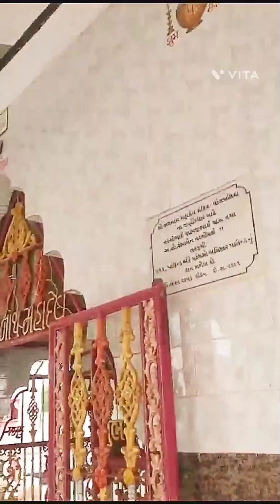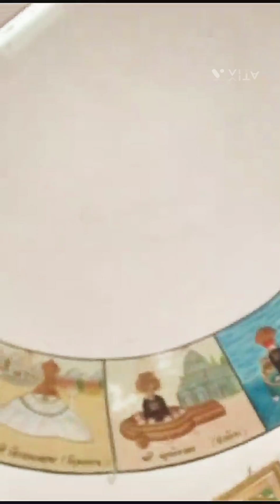किसने, कब और कैसे बनाया था यह शिव मंदिर ? Mysterious Lord Shiva Kailash Temple शिव मंदिर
किसने, कब और कैसे बनाया था यह शिव मंदिर ? Mysterious Lord Shiva Kailash Temple शिव मंदिर |100 साल से भी पुराना|😱देख के चौक जाओगे 🚩🙏👍
Shiv mahapurana
shiv mahapurana
lord Shiva
bholenath ka mandir
shivji ka mandir
kedarnath Mandir
mahakal mandir
mahakaleshwar mandir
nilkanth mandir
bhole baba ka mandir
Mahadev ka mandir